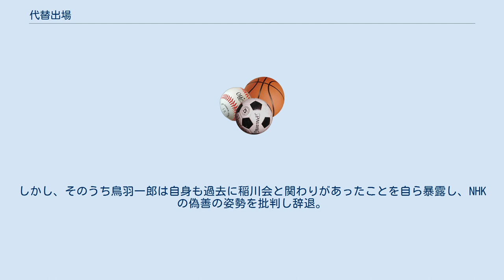代替出場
代替出場（だいたいしゅつじょう）とは、競技会やイベントへの参加が決まっていた個人・チームが、何らかの理由により参加できなくなった、あるいは参加する権利を辞退・喪失した場合に、その代替や、空いた出場枠の穴埋めとして出場する個人・チームのことを指す。
 主にスポーツやテーブルゲームの競技会や大会で見られることが多いが、NHK紅白歌合戦など競技以外のイベントでも見受けられることもある。
 なお、会場入りや現地での参加登録手続の日時が指定されて時間厳守という競技会の場合、競技者やチームが指定の日時までに到着し所定の手続きを行えない場合には当該の競技者やチームは競技に参加する権利を自動的に失って“欠場”となり、代替出場の制度がある場合には繰り上がりとなった代替出場者にその出場権が与えられるのが基本である。
実際、プロゴルフや公営競技においては、競技者が本人の日時の勘違いによって指定日時に会場に到着できず、「参加登録無し」という事由で欠場になったという出来事は過去に数多い。
一般的に、この様な形で急遽出場することになった補欠の代替出場者は、予め現地で待機しているか、あるいは出場招集を受けて現地に赴き、出場選手として別途参加登録を行う。
 ただし、競技によっては、競技者やチームが指定時間に指定の場所に到着できる様に出発しており、到着できなかった原因が想定外の荒天による利用した公共交通機関の遅延への巻き込まれなど、本人に起因するものでないことが明確である場合には、賞レースからの除外や賞レースにおいて競争上著しく不利になるという条件ではあっても、到着後の競技への途中参加を許可する場合もある。
一方競技会中もしくは終了後に競技者またはチームが規定によって失権となった場合、その競技者やチームの試合は没収試合とされることが多い。
 競技会とは直接関係しない個人の不祥事、いわゆる「連帯責任」で出場辞退を余儀なくされるケースもある。
日本の高校野球の場合、特に佐伯達夫が日本高等学校野球連盟の会長を務めた時代は、野球部員以外の不祥事(一般生徒・OB・ファン等)により甲子園出場辞退を迫られることが多くみられた。
 代替出場となる競技者やチームは、主に予選試合や以前の試合成績により出場が決まっていた競技者・チームの次に優秀な成績を残した競技者・チームが選ばれることが多いが、主催者の判断や予選試合以外を含めた過去の成績などで決められる場合もある。
 尚、選抜高等学校野球大会では補欠校制度があり、補欠校は出場校決定時に地域ごとに2校前後制定される。
出場が決まっていた高校が何らかの理由により本大会参加辞退を余儀なくされた場合、補欠校が代替出場校となる。
補欠校には順位があり、順位が高い順に出場となる。
たとえば補欠校が2校決まっていて、内定校のうち1校が辞退した場合、当該地域の補欠1位校が代替出場権を得る。
 競技会・大会・イベントへの代替出場が決まっていた個人やチームも何らかの理由により参加を断念・辞退した場合、更なる代役が立てられることもある。
 この年の東京大会では帝京商工が優勝したものの、未登録の選手をベンチ入りさせたため、準優勝の日大三中が代替出場することとなった。
しかし、日大三中も未登録の選手をベンチ入りさせたことが発覚し、出場辞退に追い込まれた。
結局、早稲田実業が更なる代替代表校として出場した。
 当時の天皇杯は日本リーグと全日本大学選手権それぞれ上位4チームが出場していたが、日本リーグ上位4チームのうち、2位の古河電工と4位の八幡製鉄が辞退したため、繰上げとして5位のヤンマーと6位の日立本社が代替出場となった。
しかし、そのうちの日立本社も辞退。
更なる代替出場として7位の日本鋼管が繰り上がった。
 出場が決定していた北島三郎と山本譲二が、その年の正月に暴力団稲川会の新年会に招かれていたことが発覚し、出場辞退を余儀なくされたことで、鳥羽一郎と角川博が代役に充てられた。
しかし、そのうち鳥羽一郎は自身も過去に稲川会と関わりがあったことを自ら暴露し、NHKの偽善の姿勢を批判し辞退。
代役の代役にはシブがき隊が充てられた。